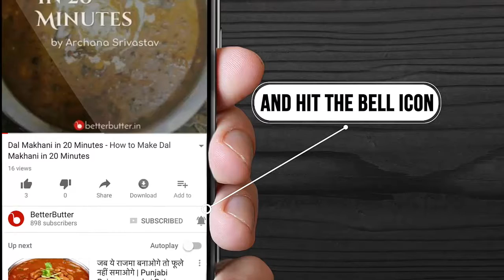Gongura Chutney Recipe - How to Make Gongura Chutney Recipe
Superfood for diabetes, a yummy chutney made with gongura leaves. This recipe will take only 30 minute to prepare every thing and 15 minute to cook.

Prep Time : 30 mins
Cook Time : 15 mins
Serves : 4 People

Cooked By - Vasuyavana